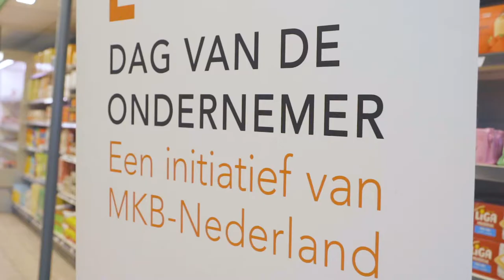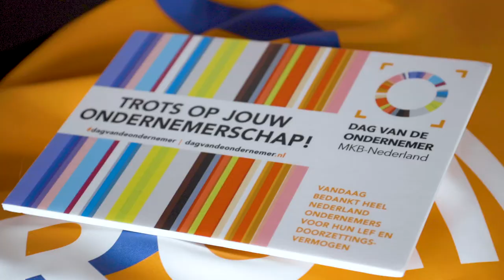gemeente Assen - Dag van de ondernemer